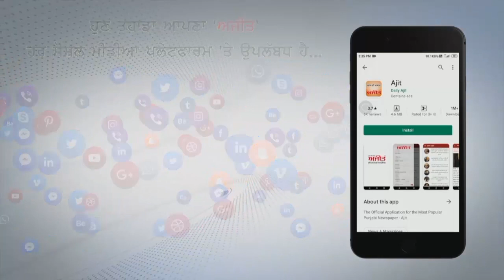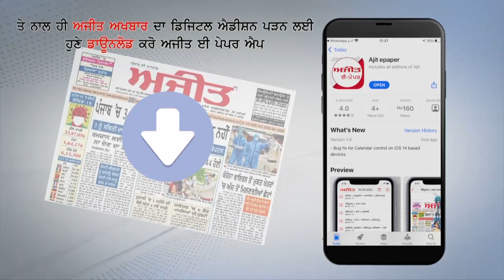ਮੁੱਖ ਮੰਤਰੀ ਦੀ ਰਿਹਾਇਸ਼ ਦਾ ਘਿਰਾਓ ਕਰਨ ਪੁੱਜੇ ਬੇਰੁਜ਼ਗਾਰਾਂ ਤੇ ਪੁਲਿਸ ਵਿਚਕਾਰ ਸੰਘਰਸ਼